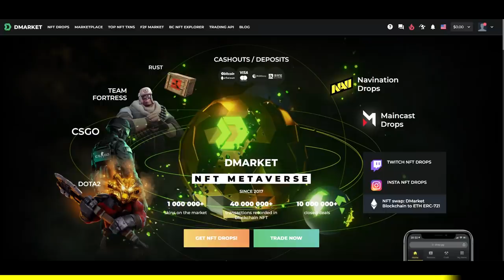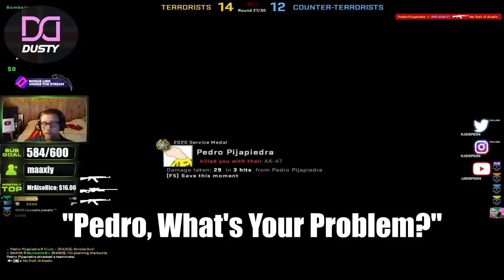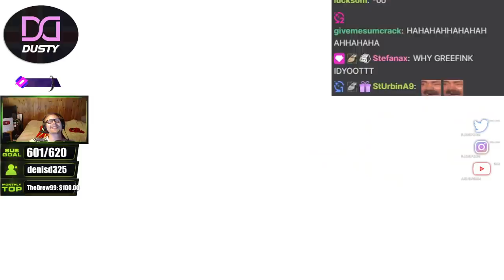When CS:GO Players Have Bad Microphones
Stream highlights from my past couple of CS:GO streams from Twitch, hope you enjoy 😎 - Love having CSGO players screaming in my  ears till they bleed, angry russian csgo players and more, hope you enjoy 😎